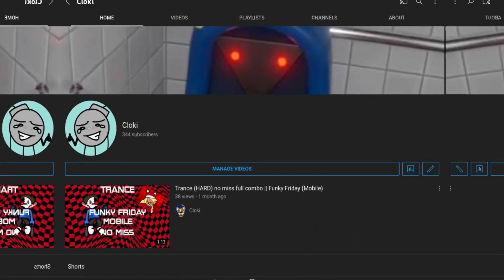Road to 600!